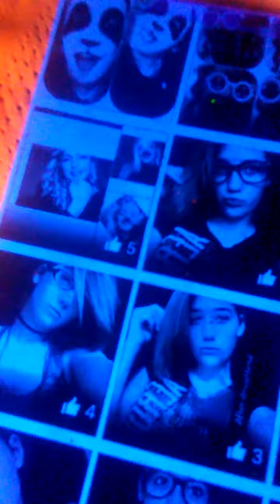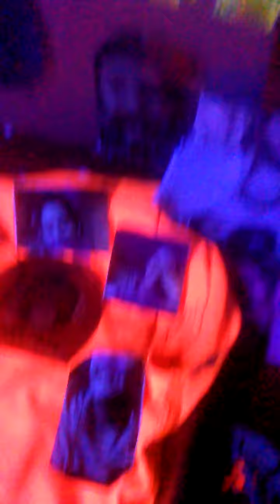Krystles method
Kiya